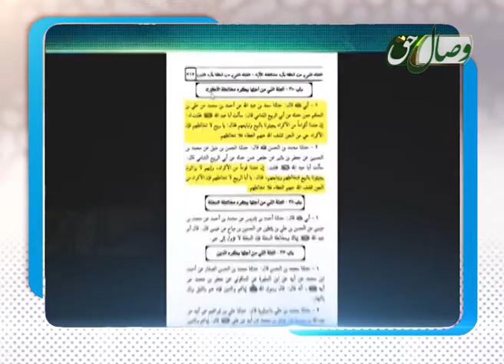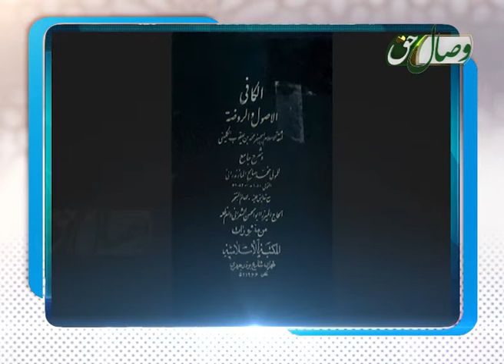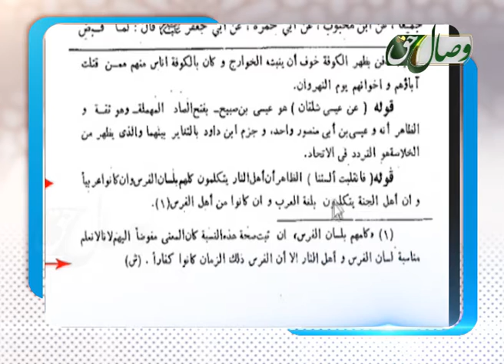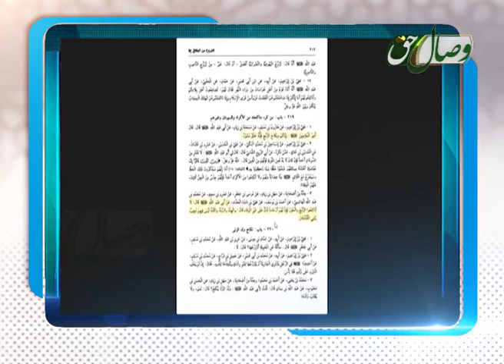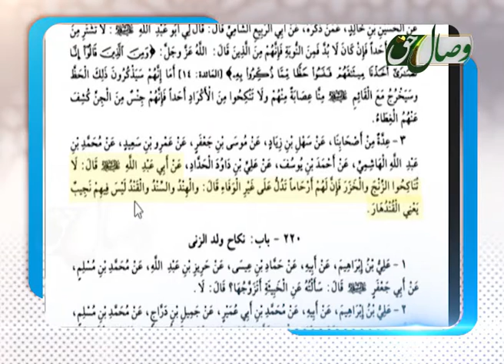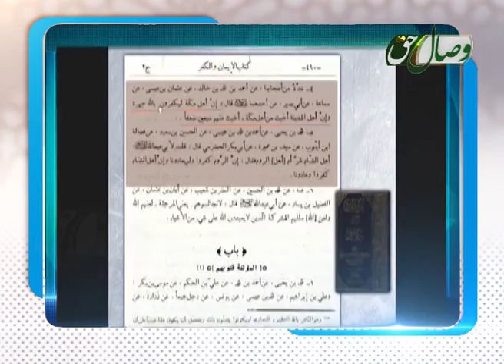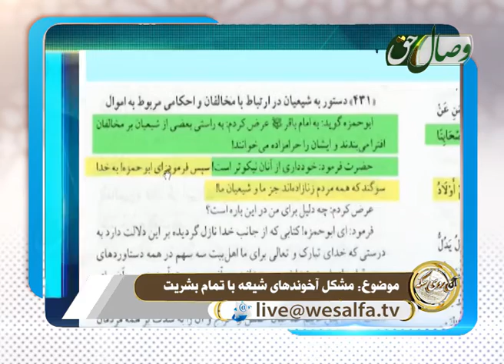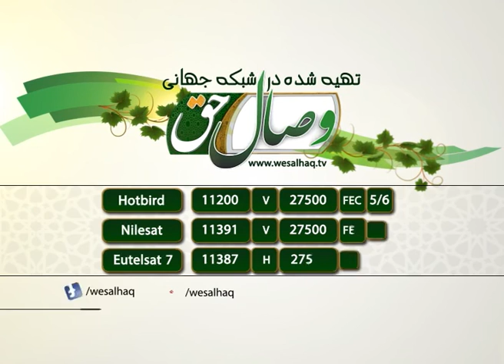Мушкили охундҳои шиъа бо тамоми башарият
Мунозира ва гуфтугу
Таҳия шуд дар шабкаи ҷаҳонии Висоли ҳақ.